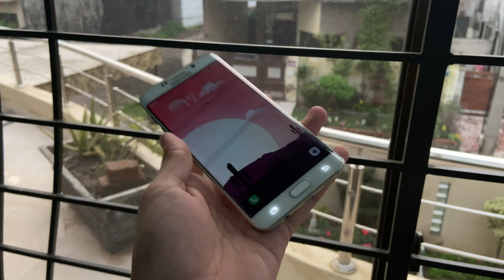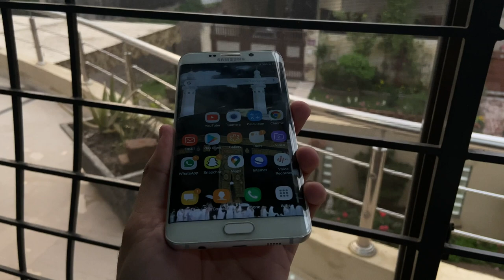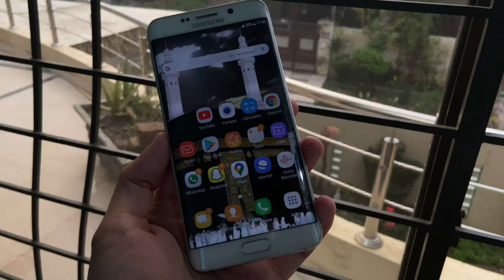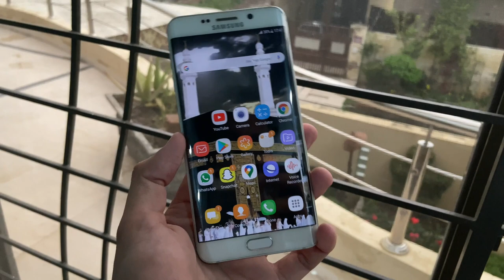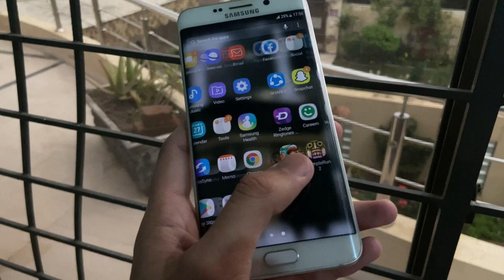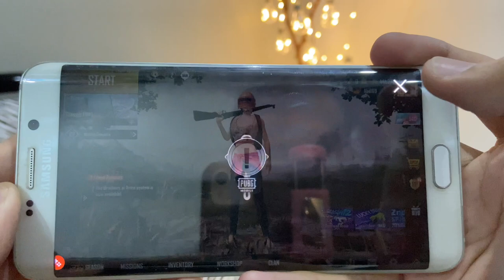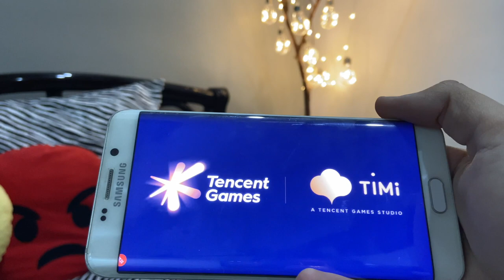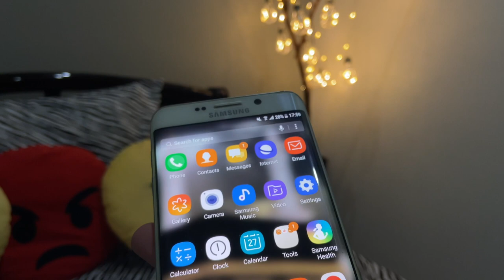Samsung S6 Edge Plus in 2020, I am surprised!!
Hey this video is shot on iPhone 11, this video contains almost all the specs and overall performance of this phone. Thumbs Up if you liked it.